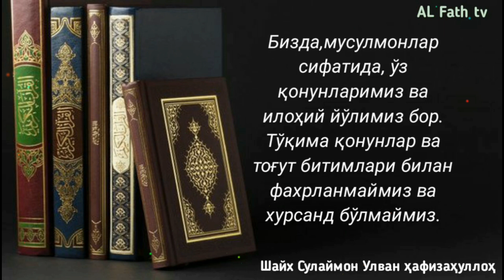29-Дарс: Қасддан қазо қилса ҳам қазо ўқийди деганларнинг шубҳаларига раддиялари? Шайх Абдуллоҳ Зуфар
1. Мусталаҳ хадис: 7 дарс:

2. Сахих бухорий ва муслимда бўлмаган барча саҳиҳ ҳадислар муснад тўплами

3. Усул эътиқоди аҳли сунна вал-жамоа (лаликаий): 145 та дарс:

4. Усулул-фиқҳ: 31 та дарс:

5. Ал-узру  билжаҳл: 60 та дарс:

6.  Ҳукм: 45 та дарс:

7.  Номоз ҳукми:  39 та дарс:

8.  Талбиси иблис: 54 та дарс:

9.  Рофъул-малам:  12 та дарс:

10. Исломни бузувчилар 35 та дарс:

11. Тавҳид дарси:  93 та дарс:

12.  Аёллар дарслари:  33 та дарс:

13.  Ақийдатул воситийя: 40 та дарс:

14.  Фойда ва қоидалар:  204 та

15.  Аддурус фил китман: 10 та дарс:

16.  Тафсир дарслари: зухруф сурасигача: 160 та дарс (давом этмоқда)

17.  Фиқҳул АВЛАВИЙЯТ: 63 та дарс:

18.  Нусрат ва Тамкин: 83 та дарс:

19.  Адабул муфрод: 216  та дарс:

20.  Ухдуд қиссаси: 27 та дарс:

21.  Фитан:  46 та дарс:

22.  Усулут тафсир: 66 та дарс:

23.  Умдатул аҳкам:  200 та дарс:

24.  Адда ва дава:  78 та дарс:

25.  Қуръон қиссалари: 187 та дарс:

26. Муслима аёл Аҳкомлари: 60 та дарс:

27.  Ҳиммат: 9 та дарс:

28.  Ибн Можа:  329 дарс (давоми этмоқда)

@MARUZALAR_123 «Номоз ва уни тарк қилувчининг ҳукми» китобидан
29-Дарс: Қасддан қазо қилса ҳам қазо ўқийди деганларнинг шубҳаларига раддиялари?
(28-дарс давоми)

Ассаламу алайкум!